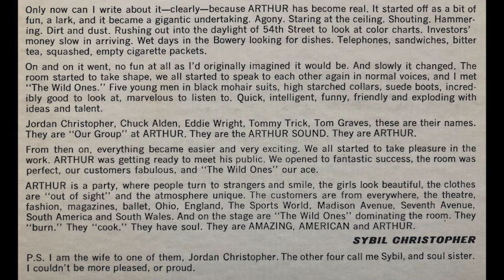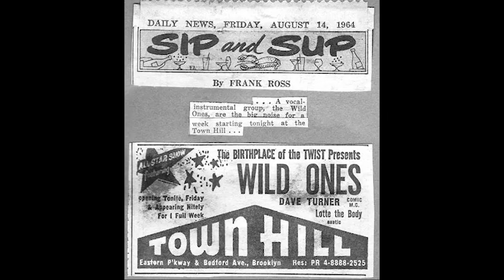The Wild Ones + The Arthur Sound - People Sure Act Funny (When They Get A Lot Of Money)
Track B4. This is an original piece.